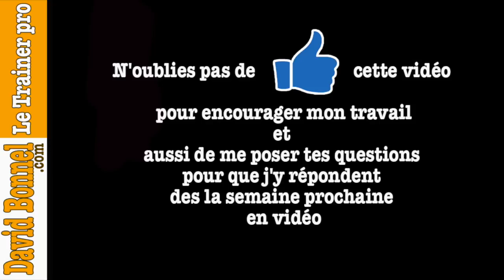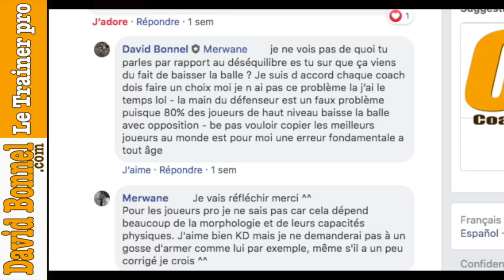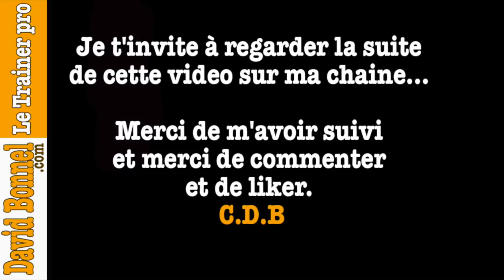Faut-il copier les pros du basket ?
Faut-il copier les pros du basket ? 🏀 Je suis dans cette vidéo accompagné de 2 coaches pour répondre à cette question importante qui m'a été posé sur mon groupe Facebook: Aide aux joueurs de basket...🏀
🏀 Aider les joueurs au quotidien avec un contenu adapté en ligne c'est possible 🏀 Que penses tu de cette vidéo ? Est ce que cette vidéo t'a apporté quelque chose ? N’hésite pas à me demander des précisions via les commentaires en dessous.